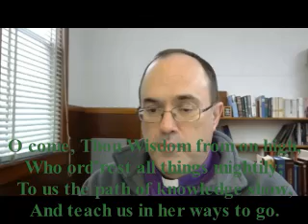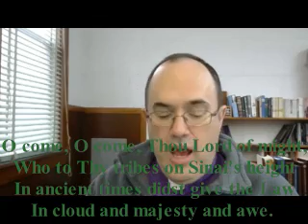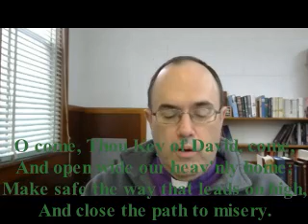Advent 4 2020 part 2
Old Testament 2 Samuel 7:1-11,16
Epistle Romans 16:25-27
Alleluia
Hymn of the Day O come, O come, Emmanuel 357